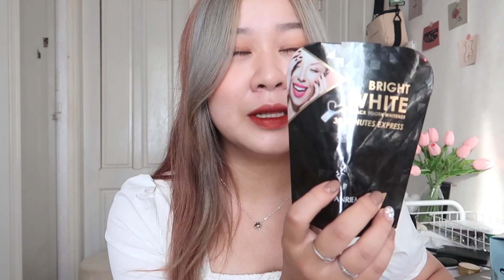GIẢI QUYẾT MỌI VẪN ĐỀ RĂNG MIỆNG | LÀM TRẮNG RĂNG CẤP TỐC? | KHỬ MÙI HÔI MIỆNG | kieuchinh2706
THÔNG TIN SẢN PHẦM

Bật mí cho các bạn cách đã giúp mình sở hữu 1 hàm răng trắng sáng và 1 hơi thở thơm mát, nhờ đó mình lúc nào cực kỳ tự tin luôn nè ^^

Sản phẩm của nhà ANRIEA thì khỏi phải bàn cãi về chất lượng và độ an toàn rồi, các sản phẩm đều chiết xuất từ thiên nhiên vô cùng lành tính nên bạn nào cũng có thể sử dụng được hết nhaa. Mình là ưng nhất các Miếng dán răng rồi đó, dán lên siêu thoải mái, rất thơm mùi dừa và cũng có cái vị ngọt ngọt nữa chớ, không hề gây ê buốt gì cho mình hết.

Các bạn mà thường hay đi ra ngoài dùng bữa hay thường phải đi gặp khách hàng thì Nước súc miệng của nhà ANRIEA nhất định là sản phẩm must have đó nha. Đánh bay mùi khó chịu và mang lại cho bạn hơi thở thơm mát ngay tức thì, đã thế vị còn rất ngot và hơi the the thôi, rất khác với các dạng nước súc miệng đóng chai nè.

🖊NOTE:
- Khi mình quay video hoặc chụp ảnh selfie, đầu lông mày trái của mình luôn bị cao lên (nhất là mình thường quay chụp nghiêng góc trái ra nên độ lệch càng cao), ở ngoài không thế và càng không phải do mình kẻ lệch vì mình không kẻ phần đầu mày. Đọc xong mong mọi người đừng hỏi những câu "Bạn kẻ lông mày lệch à" - vì câu này buồn cười lắm ý, vì thường mọi người kẻ lệch đuôi chứ chẳng mấy ai kẻ lệch đầu lông mày cả❤️
- Mình học tiếng anh không tốt nên có nhiều từ phát âm buồn cười, mình sẽ cố gắng cải thiện và mong mọi người thông cảm!